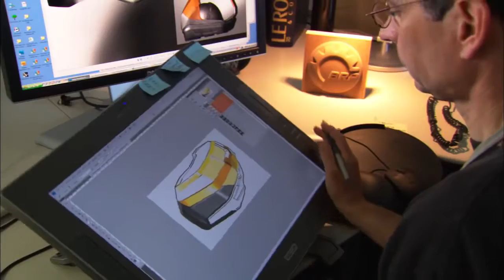New 2016 Can-Am® Commander Hunting Edition 1000 Camo Available for Sale in Lewisville, TX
New 2016 Can-Am® Commander Hunting Edition 1000 Mossy Oak Break-Up Country Camo Available for Sale in Lewisville TX, near Denton, Texas

2016 CAN-AM® COMMANDER HUNTING EDITION 1000 MOSSY OAK BREAK-UP COUNTRY CAMO
For 2016, all Can-Am Camo models feature Mossy Oak’s new Break-Up Country pattern, with elements from North America and a design balancing blending in with breaking up your vehicle’s outline. Combine that with factory-installed hunting accessories and you get the ultimate hunting package.
Features may include:
CATEGORY-LEADING PERFORMANCE
Liquid-cooled, 8-valve Rotax 976cc V-twin pumps out a class-leading 85 horsepower, yet is refined thanks to EFI and iTC. The liquid-cooled, single overhead cam power plant features 4 valves per cylinder, fed by a 54-mm Bosch‡ throttle body and 2 sophisticated VDO Siemens‡ fuel injectors.
PRECISION-ENGINEERED HANDLING
The Tri-Mode Dynamic Power Steering (DPS) offers three levels of rider-adjustable steering assistance that can be adapted to match the terrain while also reducing kickback to the steering.The amount of assistance varies with the vehicle's speed to adjust the steering input effort to a comfortable level.
POWERFUL WINCH
Can-Am chose a premium WARN winch kit for the ultimate performance and durability. Includes a roller fairlead, wired remote control and integrated winch remote storage.
SUPERIOR PROTECTION
Xtreme front bumper for a beefier look and functionality. Rugged bed rails are included in the package. Bed rails installed on the Dual-level™ cargo box add more tie-down points for cargo carrying. Plus, mudguards and full under body aluminum skid plate create an extra layer of protection for the occupants and the vehicle.